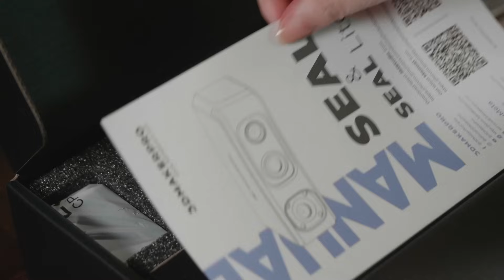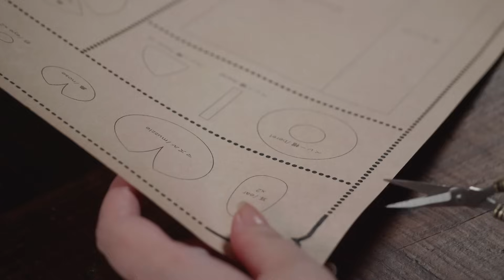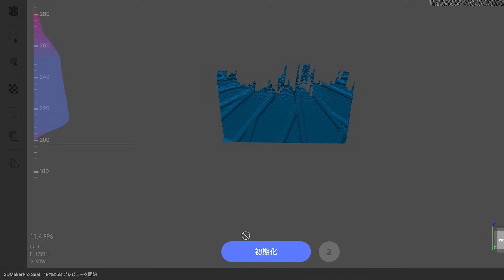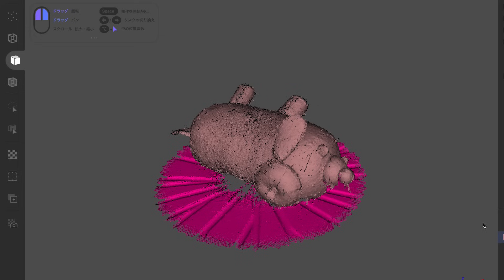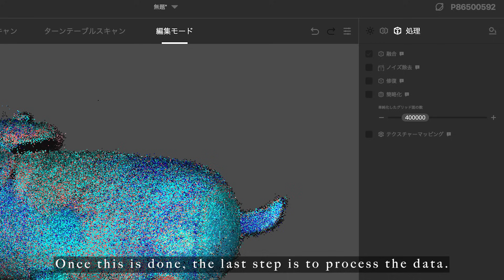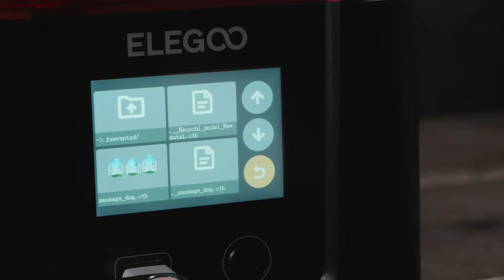【3DMakerpro】新製品Sealを使ってフェルトのぬいぐるみを3Dスキャンして量産しました！小さいのに驚きの高性能でビックリ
makuakeクラウドファンディング開始

私が社会人に成りたての頃に作った「ソーセージィヌ」🐶という
ぬいぐるみのキャラクターをフェルトで復元して、
今回、新発売の「3DMakerpro Seal」を使って3Dスキャンをしました。
鳥の羽や金属パーツのようなものは「3DMakerpro Seal」のサイトで事前に綺麗にスキャンができることを知っていたので、私はあえて凹凸が少ないフェルトを題材にしました🧐
フェルトの表面テクスチャーがどこまで表現できるのかとても楽しみでした。メーカー泣かせの挑戦です笑

メンバーシップにご加入いただくと今回製作に使ったデザインシートがダウンロードできます。

チャンネルのメンバーを募集しています。
アトリエネルコで一緒にハンドメイドしませんか？

minneとpinkoiで塗り絵を販売しています。

Nelconecoが動画内で愛用しているアート用品をリスト化しました。
厳選してネルコネコが普段使いしているものたちです。

■著書
ネルコネコの塗り絵Book『乙女と猫の物語』

■ご注意
デザイン及びデザインシートは出力して個人で楽しむ範囲でお願いします。

また動画内で作った作品を不定期でヤフオクに出品しています。